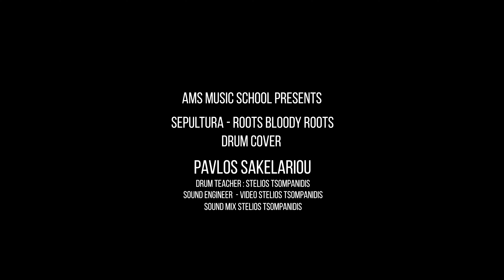🎶 Epic Drum Cover by 12-Year-Old Pavlos Sakelariou: Sepultura - Roots Bloody Roots! AMS MUSIC SCHOOL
Ένα cover απο τον μαθητή μας Παύλο Σακελαρίου σε ένα δυναμικό κομμάτι των Sepultura " Roots Bloody Roots "

Μπράβο σε μαθητές και καθηγητές για την αφοσίωση και την αγάπη για τη μουσική.

Get ready to experience the exhilarating energy of metal like never before! Join us as our incredibly talented 12-year-old student, Pavlos Sakelariou, takes on Sepultura's iconic anthem, "Roots Bloody Roots." With precision, passion, and a raw intensity that belies his age, Pavlos showcases his impressive drumming skills and undeniable talent.

In this electrifying cover, you'll witness a young drummer pushing the limits, hitting every beat with confidence and flair. Whether you're a die-hard Sepultura fan or just love a great drum performance, this video is sure to blow you away!

Watch now and feel the rhythm!